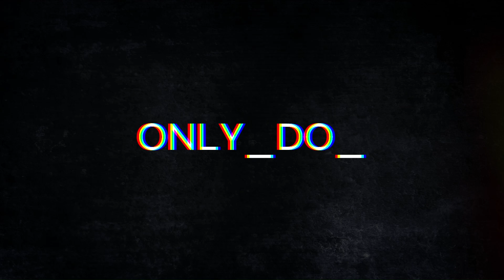New gadget How to make USB LED light at home | Hacker Jp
Hello friends, in today's video we are going to show how to make USP LED light at home. Friends, you will find this type of USB LED light quite expensive in the market but you can make it at home at a very cheap price. This night lamp can be powered by mobile charger, power bank.